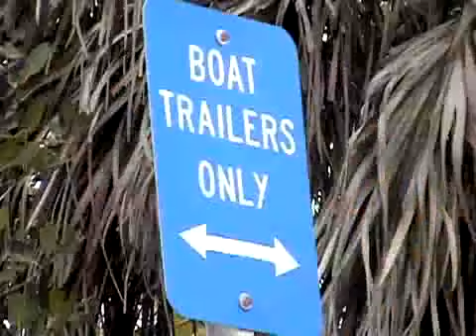SNN6: Venice officials cracking down on dock violations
Officials cracking down on violations